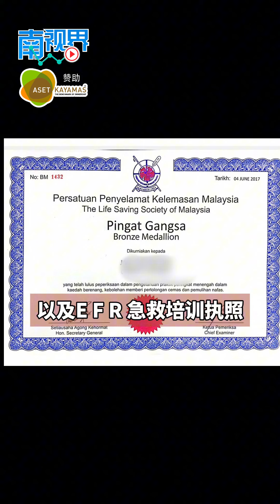【南视界】当一名国际游泳教练 需要什么条件？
每一位游泳教练都必须至少获取3张执照，包括国际游泳老师执照、国际救生员执照以及EFR急救培训执照。